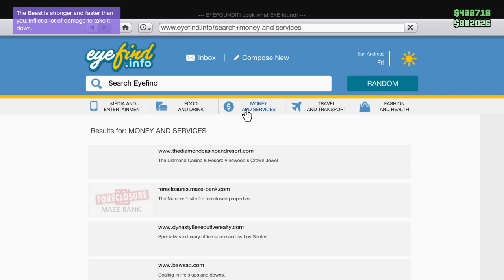The broken heist celebration